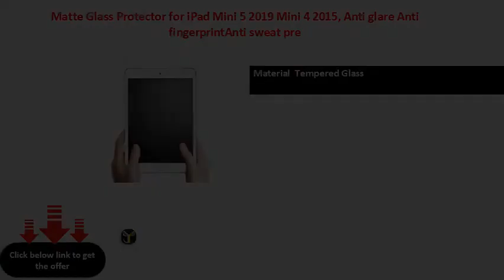Matte Glass Protector for iPad Mini 5 2019 Mini 4 2015, Anti glare Anti fingerprintAnti sweat pre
Brand Name  B.O.W
Compatible Brand  For Apple iPad
Quantity   Packs
s  Matte
Material  Tempered Glass
Model Number
Package  yes
Use  PDA